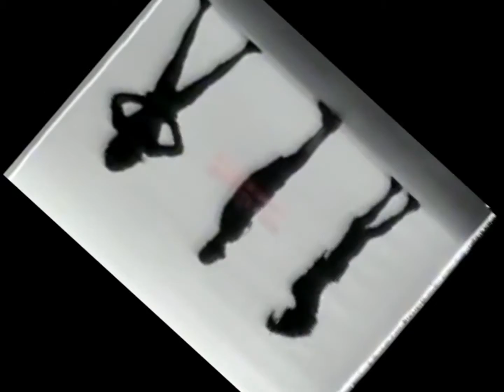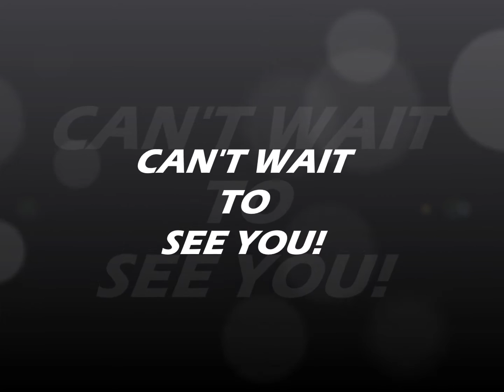Rochester Black Pride's Kick off CLUB MOCHA DAY Party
It's The Kick off of Rochester Black Pride at The MOCHA Center...CLUB MOCHA DAY PARTY. Free HIV/STI TESTING, MUSIC, and FOOD! THURSDAY 8/18/2016 from 3:00 pm - 7:00 pm.